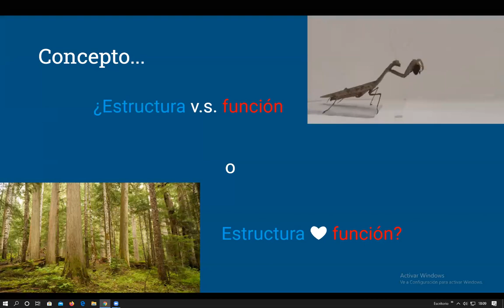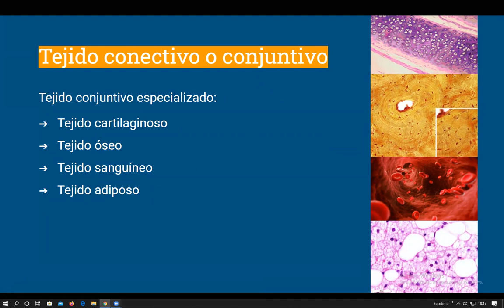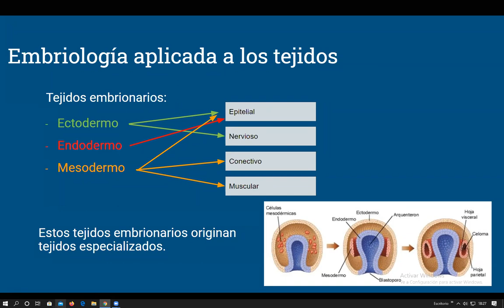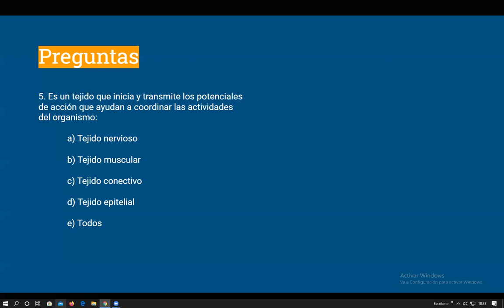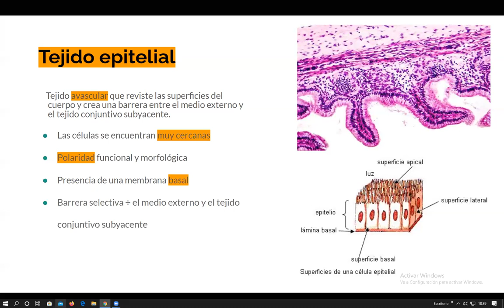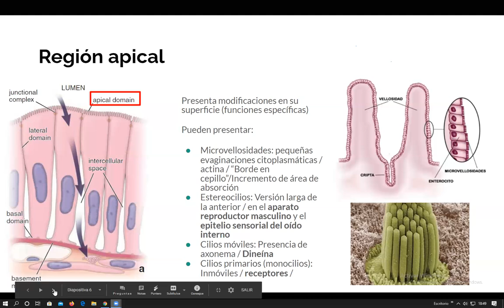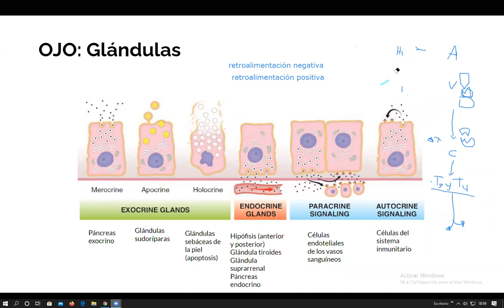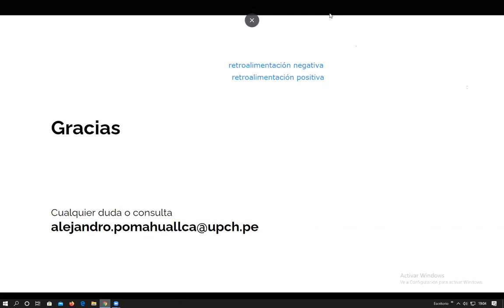ANATOMÍA: Histología humana y tejido epitelial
Curso de Anatomía de "THE SCIENCETECH PROJECT"

Clase correspondiente a una breve introducción a la histología humana y los fundamentos epiteliales, junto con ejemplos aplicados a los diferentes sistemas en el organismo y ejercicios.

No se olviden mantener una distancia segura y un estilo de vida salubale. Saludos 😉